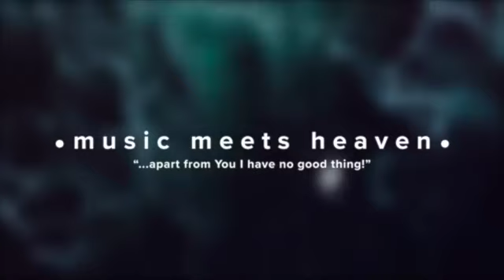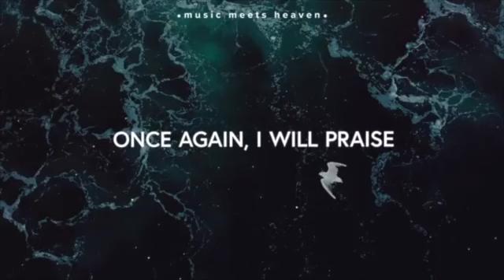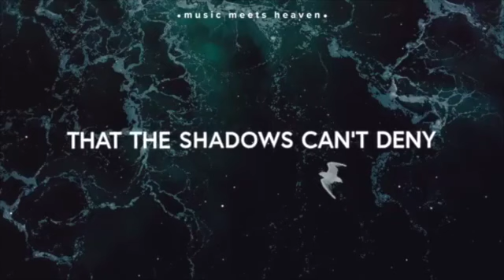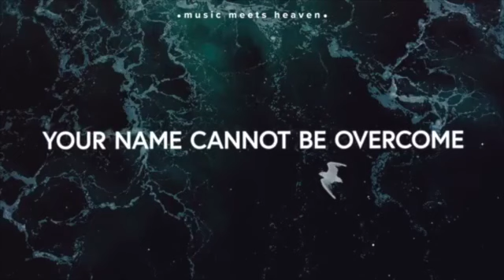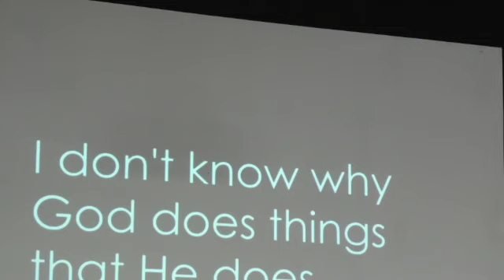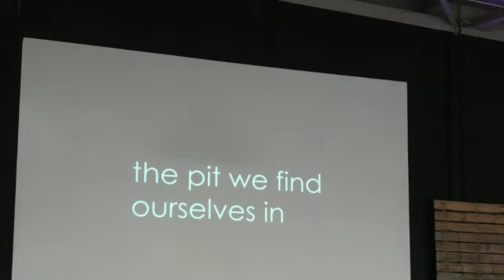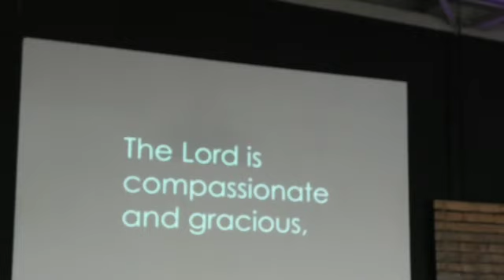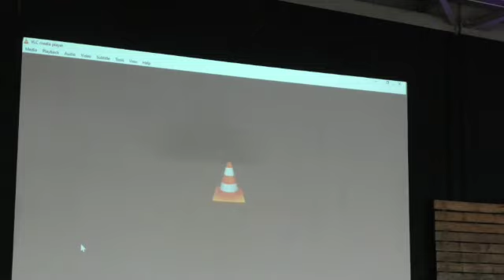N3C Online - 24 September 2023 - Dry Bones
Hello everyone and welcome to the next instalment of N3C Online.

At N3C we love God, love people, and love life! To that end we believe that everyone should have a fresh start and can find forgiveness and change through the grace of Jesus Christ.

This week PS Aaron takes a break from our Alpha series and asks are we thirsty? or have our bones become Dry Bones?

As always if you would like to donate or support N3C you can make a cheque or money order out to NCCC and either drop it off or post it to:

NCCC
2/9 North Shore Drive
Burpengary
QLD 4505

Alternatively electronic payments can be made directly to:

BSB:638-060
ACC:12696048 (If you are using a Heritage account, remember to include 'S13')

If you require prayer, want to share what God is doing in your life or just want to know more about Jesus and the forgiveness he offers us please contact us using one of the following methods:

(there is an area on the website to leave your details so that someone may get in contact with you)